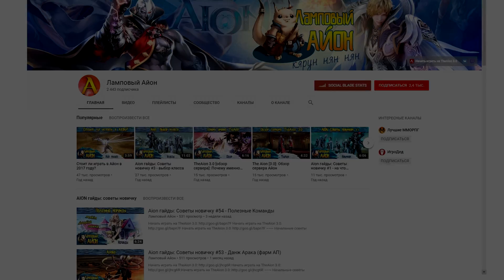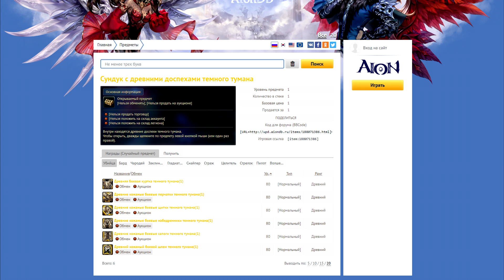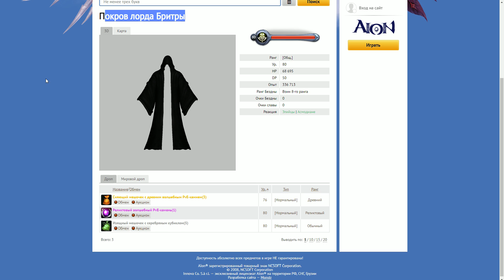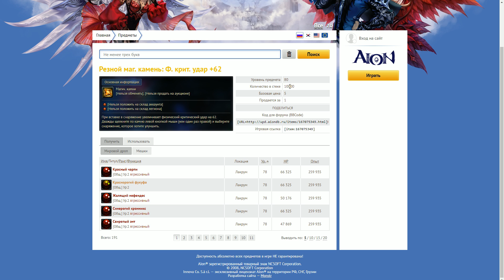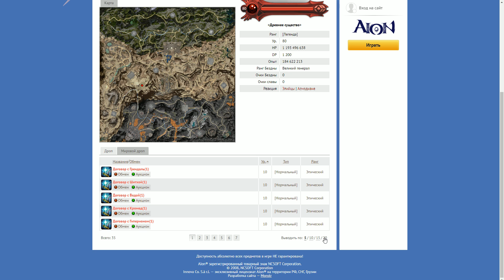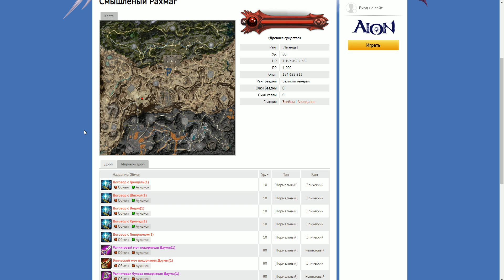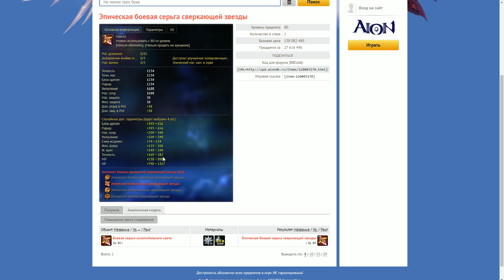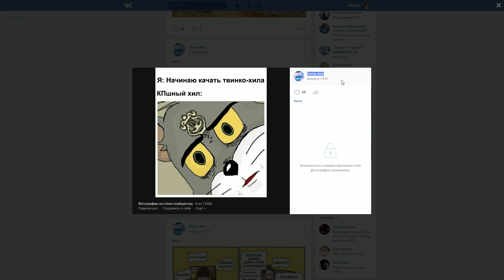Aion 7.0 - ПВЕ ЭКИПИРОВКА + ДАНЖИ!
👑 Всем доброго времени суток, с вами Чешир! Меня зовут Эдуард но больше нравится Чеш. Я уже стар, мне 36 годиков, но детство не думаю что когда-нибудь закончится в моём сознании. Поэтому - Играем, Наслаждаемся, Расслабляемся!

айон aion 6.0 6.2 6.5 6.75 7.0 гайд сервера официальный новичку игра игры games чеширко let`s play toys 4game innova иннова free2play лампово онлайн игры mmotop мморпг 10часов видео 10 часов 10 hours pixel dance пиксельный танец